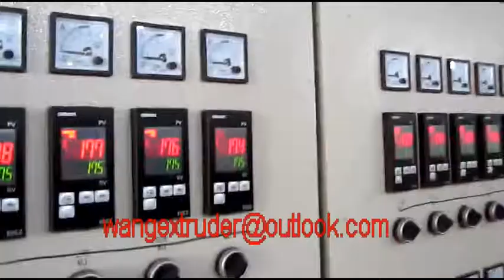Artificial wood WPC furniture board production line